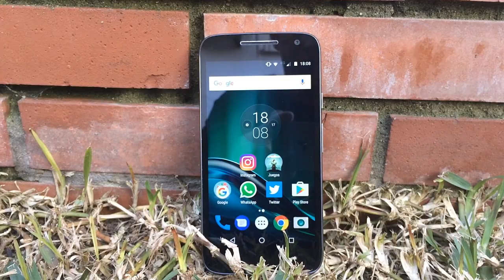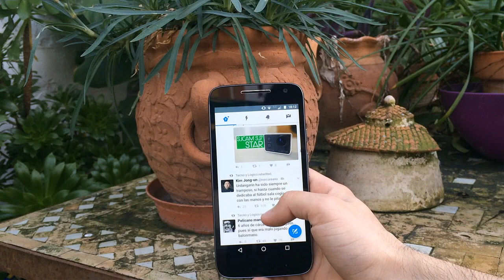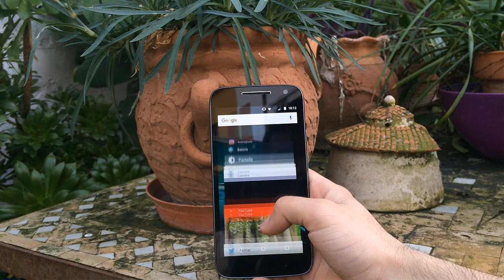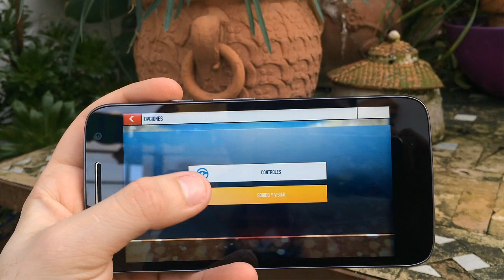Review Moto G4 Play Completa - No hay nada mejor por este precio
Nuevo vídeo en el que os traigo la review del Moto G4 Play, un famoso smartphone que lideró las ventas en su sector con su increible precio.
Sinceramente, por lo que estás pagando no puedes pedir más, el mejor smartphone calidad-precio que ha pasado por el canal